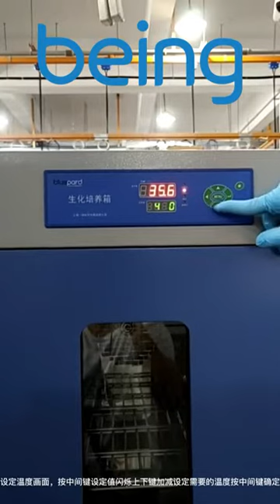BEING Laboratory automatic cooling biochemical incubator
Serve for environmental protection, hygiene and anti-epidemic, pharmaceutical test, work stock and aquatic products etc. which applied in scientific research institute, college and manufacture department. It is a dedicated constant-temperature equipment for analysis of water body, BOD test, cultivation and storage of bacteria, moulds and microorganisms, plant cultivation and seed-breeding test.